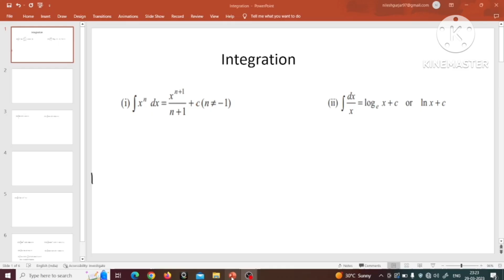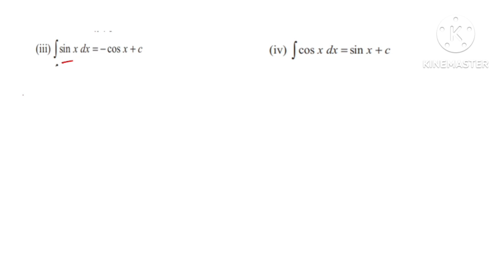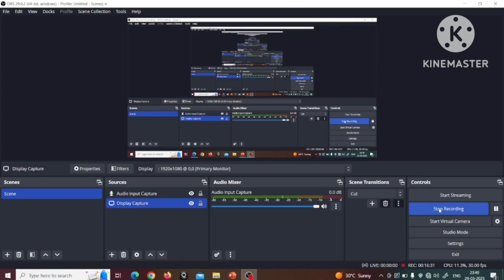Basic Maths for Jee and Neet Exam, Integral formula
Integral karna sikhe aasan tarike se#neet jee #physics